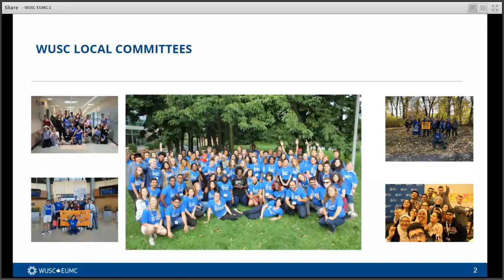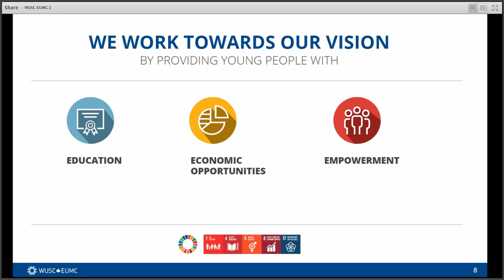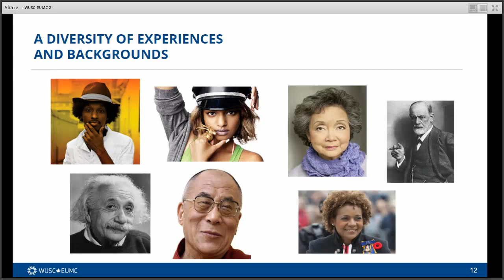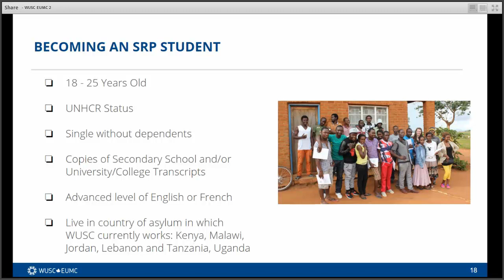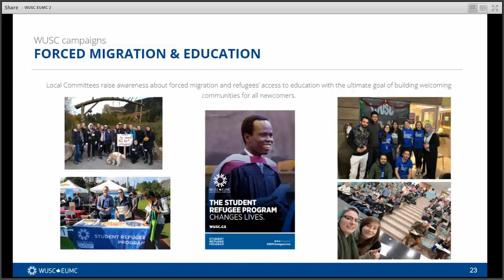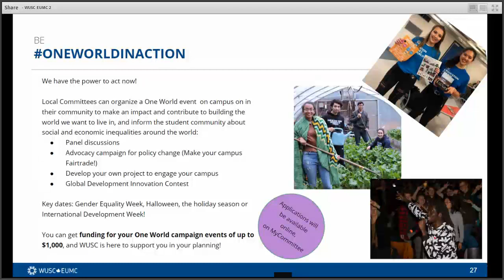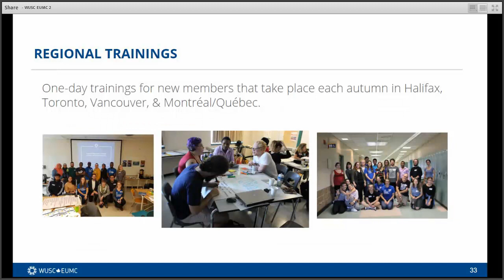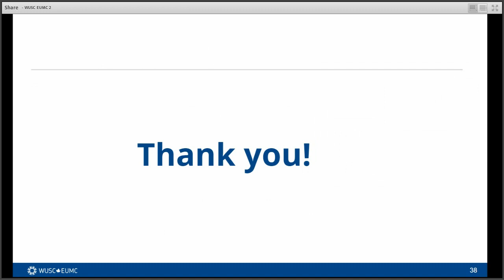Introduction to WUSC for Local Committees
Learn more about WUSC's vision, programs and opportunities on Canadian campuses.

Apprenez-en davantage sur la vision de l'EUMC et ses programmes ainsi que les opportunités qui s'offrent aux étudiantes et étudiants sur les campus canadiens.